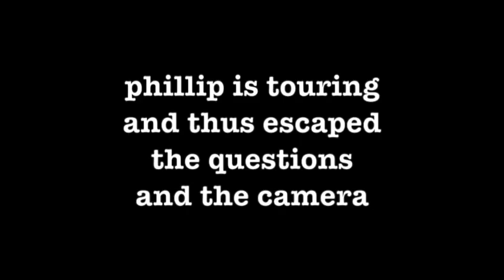Jumpin' Jack Kerouac Trailer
Jumpin' Jack Kerouac at the 2014 MN Fringe Festival

Choreographed by Windy BossyNova Bowlsby
and featuring Tim Wick, Tim Uren, Ben San Del, Katherine Glover, Cole Sarar, Natalie Rae Wass, Kelvin Hatle, John Heimbuch and Phillip Andrew Bennett Low.

Saturday, 8/2 @ 2:30 p.m.
Sunday, 8/3 @ 7:00 p.m.
Monday, 8/4 @ 7:00 p.m.
Wednesday, 8/6 @ 10:00 p.m.
Friday, 8/8 @ 8:30 p.m.